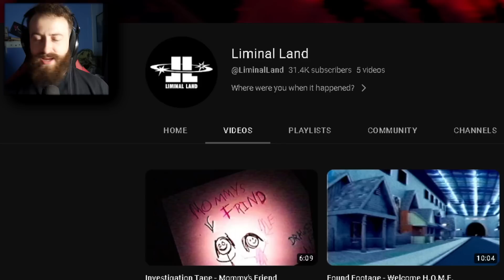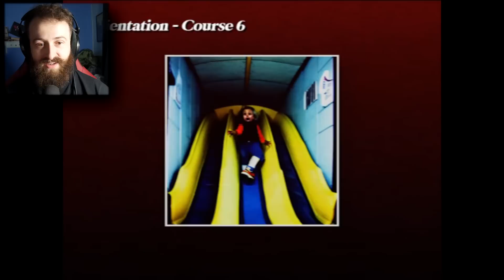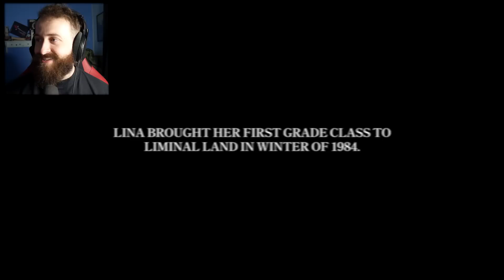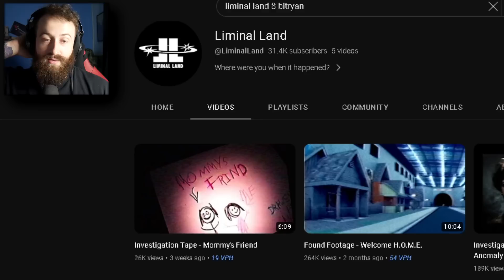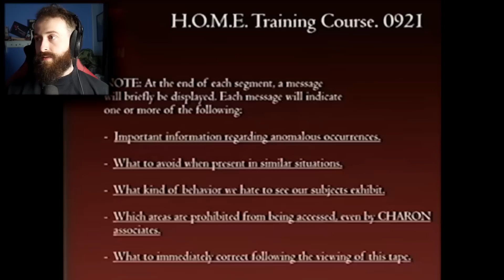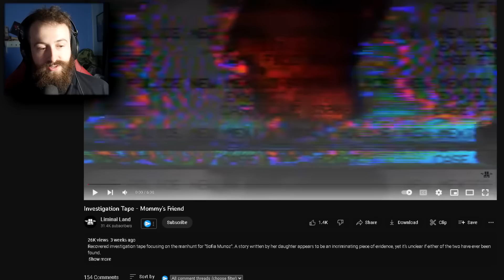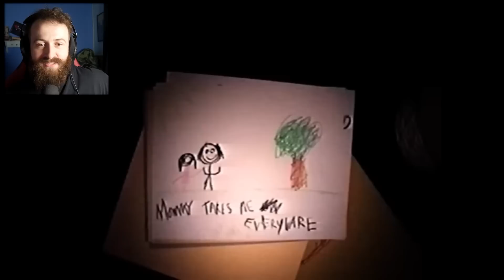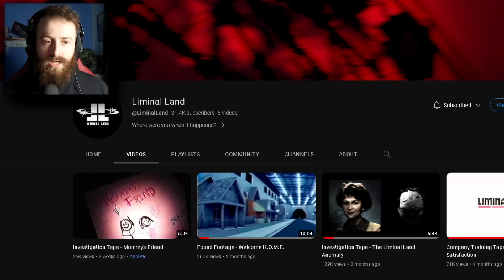There Are People Going MISSING in this Haunted Theme Park.. - Liminal Land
Welcome to today's adventure in "There Are People Going MISSING in this Haunted Theme Park.. - Liminal Land"! Liminal Land is an analog horror video series about a small town with a strange amount of missing people involving their local theme park. Liminal Land has some secrets underneath it and we have to discover them before more people go missing.